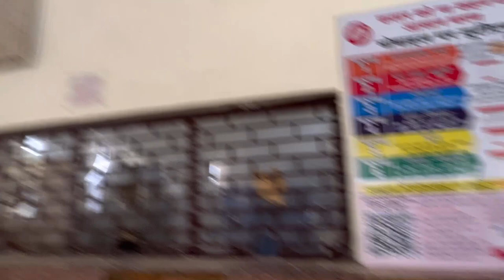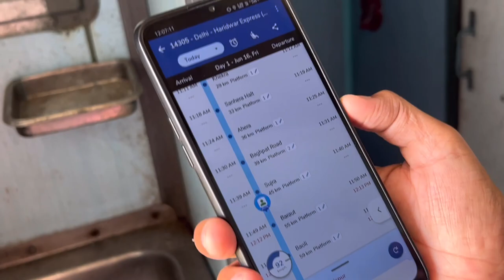Meetup karlu 😍 Going To Haridwar || Ankush Tv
Meetup karlu 😍 Going To Haridwar

Big channel Name
Ankush the vlogs 1 million